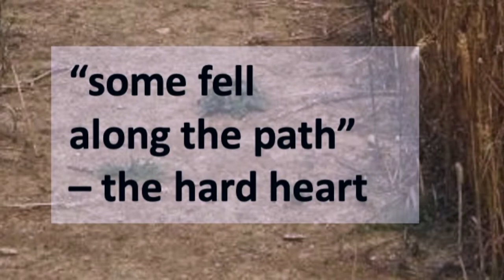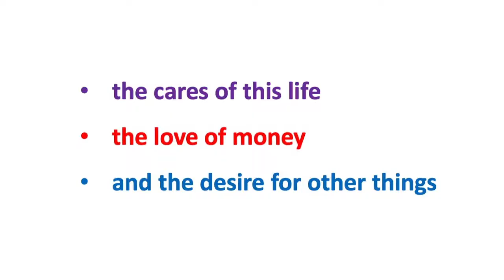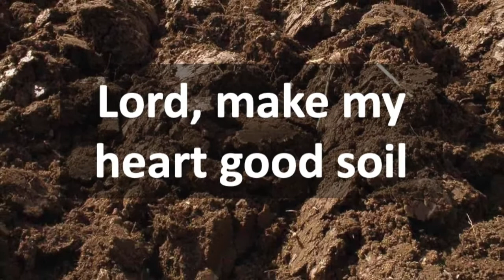Jo, Flame - Sower pt 3 The Weeds - from online church 19th July